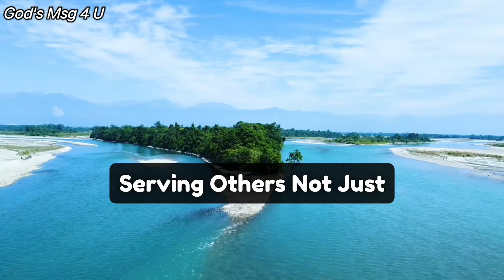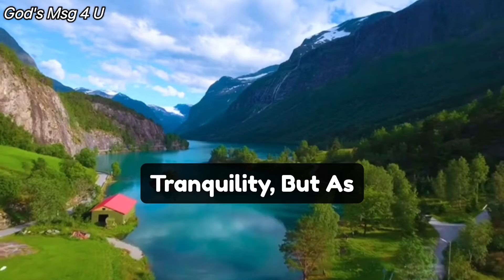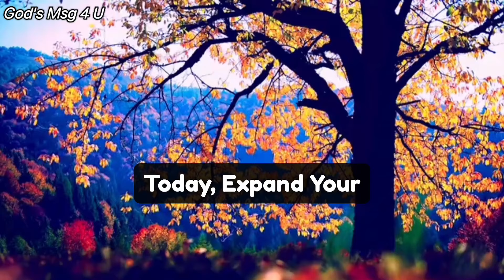GOOD NEWS FOR YOU. GOD MESSAGE FOR YOU✝️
11:11💌God says, Someone is planning to put you in Jail...🌈Angels Message✝️Gods Message 1111 Share 💌 This Gods Divine Message With Your Family 👨‍👩‍👧‍👦 And Friends As Well As Those Who Need Guidance From The Universe. 🌌 stay tuned ☺️🥰 Infinite love and Gratitude ❤️🙏 BE HAPPY and Spread Happiness😊🥰 ❤️🌼Thank you🌼❤️🌼🧚 take care😄☺️ ▬▬▬▬▬▬▬▬▬▬▬▬▬▬▬▬▬▬▬▬
This Video Includes All These Searches 👇
1.God message for me today
2. God message for me
3. God message
4. God's message
 5. God message for you
6. Message from god
7. God's blessings message
8. Jesus message
9. God's message for me today
10. God message tarot
11. God's message for me
12. God's message today
13. Message of god
14. Sermons
15. God's message for you today
16. Motivational
17. Message from universe
18. Urgent message from god
19. Universe Message
20. Faith quotes
21. Jesus quotes
22. Church
 23. Joel Osteen
 24. Bible quotes
 25. Bible message
26. Quotes god
27. God's Motivation
28. Bible god quotes
29. Life quotes
30. Faith god quotes
 31. Christian Motivation
 32. The Lord Helps
33. God Helps
34. Grace for purpose
35. Jesus Status and Quotes
36 God's msg 4 u